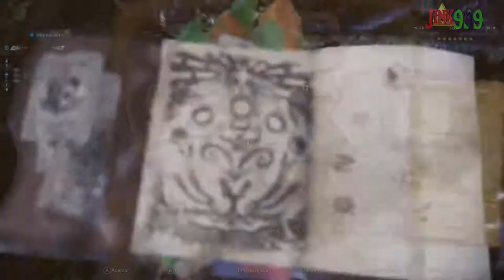Poke-Poke Mon? 🧐 | Monster Hunter World